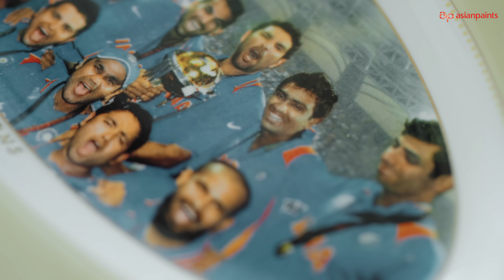Asian Paints Presents Where The Heart Is Season 6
Home is a feeling but how does it look when it’s expressed as a colour, a texture, a memory or more? Let’s find out how some of our favourite celebrities have expressed their feeling of home in their actual homes with the latest episodes of our beloved series, Where The Heart Is- season 6.